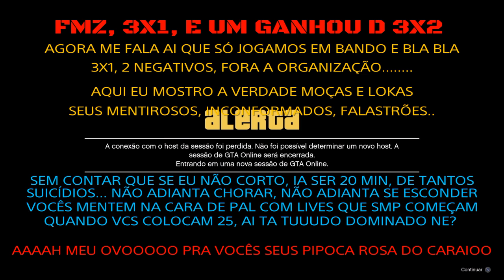1, 2, 3, INDIOZINHOS ......